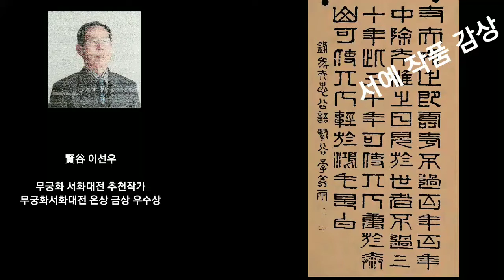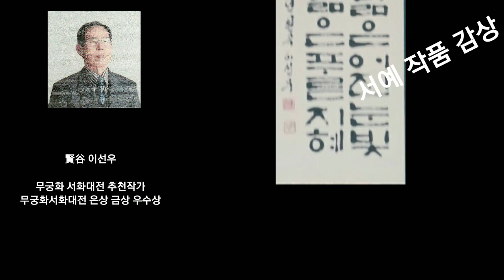서예작품 감상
무궁화서화대전 추천작가
현곡 이선우 선생